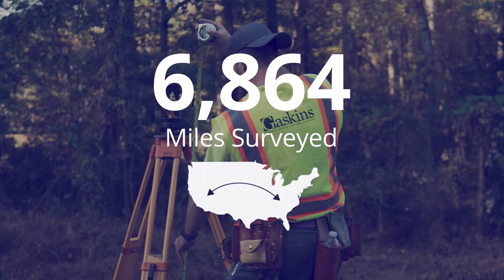Gaskins Surveying Video | id8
id8 worked with Gaskins to create a video to show why Gaskins is different.